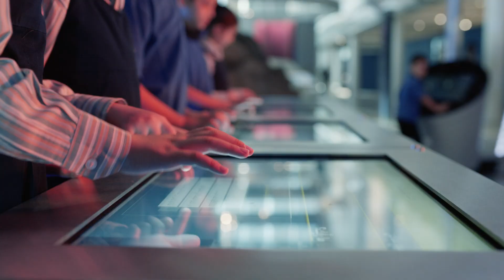سلاماً بلاد الكويت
إهداء من مدارس الإخلاص الأهلية بمناسبة الأعياد الوطنية لدولة الكويت ٢٠١٩
منتج ، مخرج : عباس_اليوسفي AbbasYousefi.com
ألحان وغناء : عبد العزيز الويس
كورال  طلاب مدارس الإخلاص الأهلية
production house : @superstar_q8